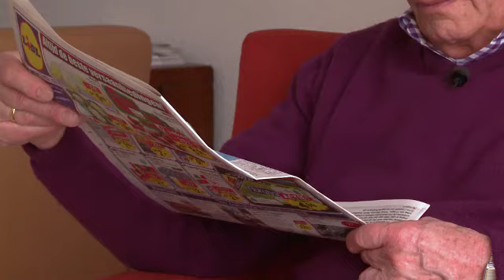Tijd voor Max 2011, reportage over dementie - deel 1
Otto Heitinga is 62 jaar als voor hem en zijn vrouw Els het echte leven kan beginnen. Eindelijk kunnen ze gaan genieten van hun oude dag. Samen op reis, de wereld zien. Maar dan gaat het mis in het hoofd van Otto. Hij gaat steeds meer dingen vergeten. De blik in zijn ogen word leger en leger. Otto heeft de ziekte van Alzheimer.

Els Heitinga: 'Ik vond echt het aller aller ergste de momenten dat hij mij niet meer herkende. Dat is zo moeilijk om te accepteren, omdat we 40 jaar een goed huwelijk hebben gehad.'